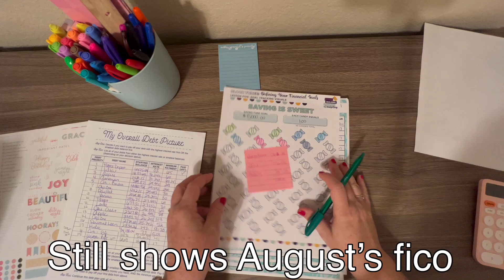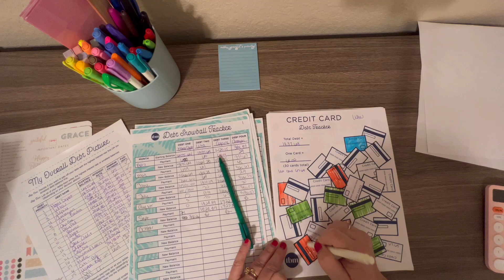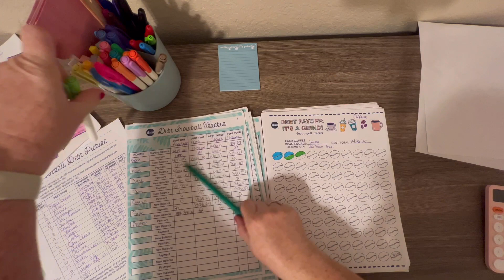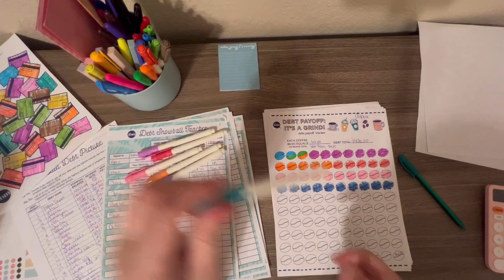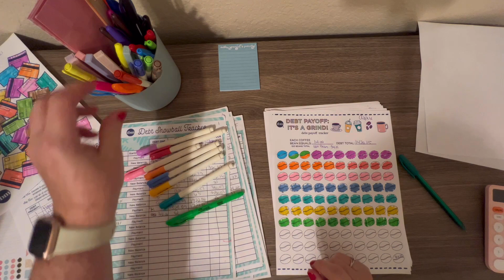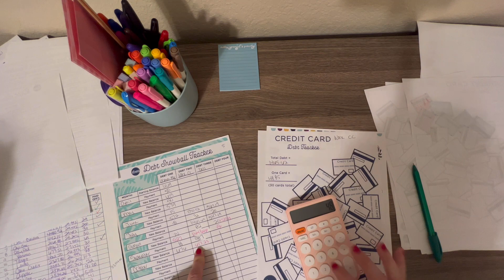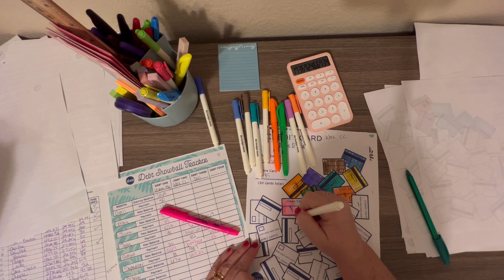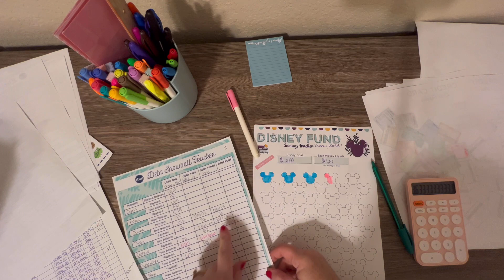Budget by Paycheck Method - The Budget Mom - September Debt trackers Updates